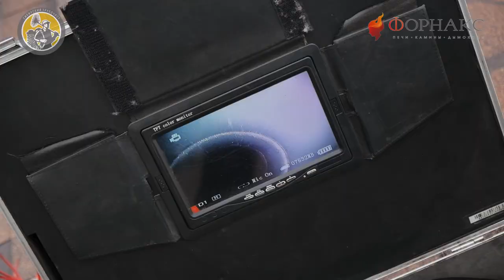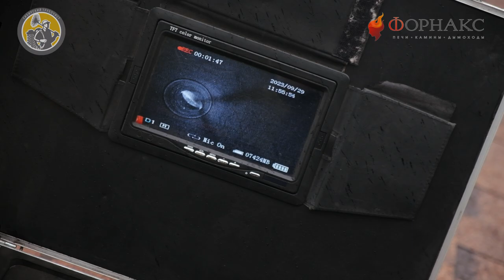Как почистить печь и дымоход от сажи? Визуальный осмотр, который сможет сделать каждый.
Очистка дымохода от сажи! Пора готовиться к отопительному сезону!
Домашний очаг невозможно представить без живого огня. Сейчас камин нередко можно встретить в городской квартире или даже офисе. А уж в загородном доме он далеко не редкость. Печь-камин или каминная топка вносит в жилище неповторимый шарм, это не только способ согреться, но и особый уют и атмосфера в доме.
 В процессе эксплуатации, печи требуют тщательного ухода. И чистка печных дымоходов является одной из обязательных мер, которая способствует не только эффективной и долговечной службе отопительного устройства, но и безопасности жилья.
Очистка дымохода особенно актуальна в начале отопительного сезона. Именно сейчас важно и нужно задуматься про чистку своего дымохода, будь то у вас банная печь, печь-камин или котел.
Профессии трубочист уже несколько веков, на смену таким специалистам приходят профессиональные компании по чистке и обслуживанию печных труб и стен дымохода.

Одна из ТОПопвых компаний в Новосибирске является «Сибирский трубочист». Обратившись в данную компанию, вы получите:
- работу аттестованных чистильщики дымовых каналов
- использование профессионального оборудования, видео-инспекцию.
- качество и гарантия выполненных работ

г. Новосибирск, ул. Союза Молодёжи 2-я д.31, оф. 451